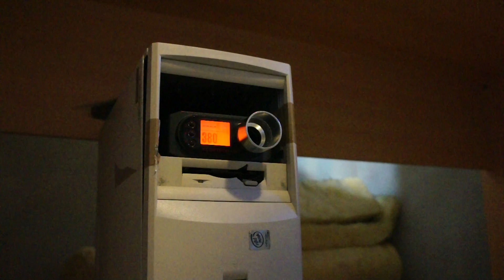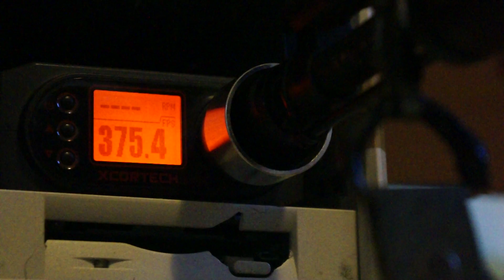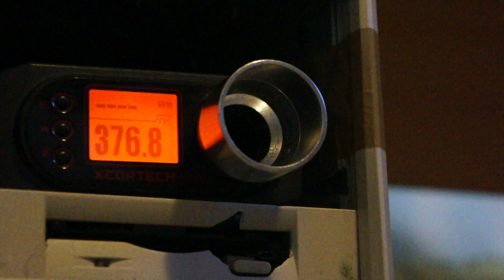Airsoft tech: Customized Kalash AK-105 RK08S AEG Chrono